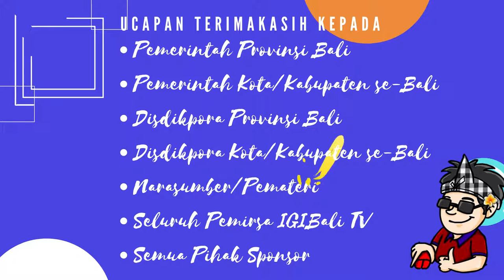Kerabat Kerja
Let's Sharing and Growing Together
Ngiring Berbagi lan Bertumbuh Sinarengan